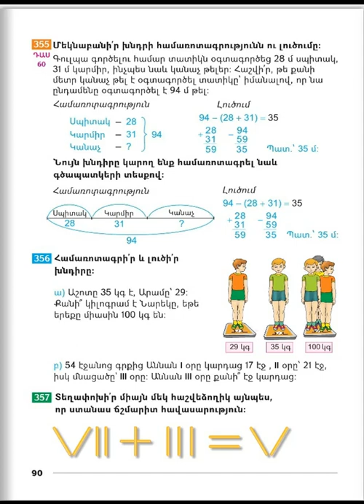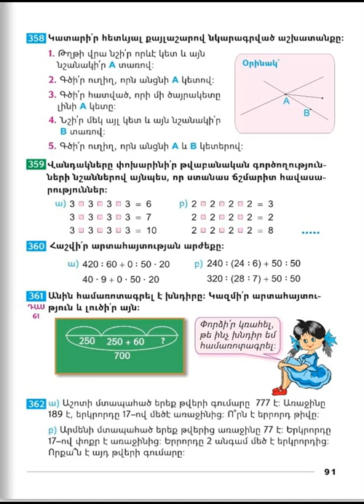Tnayin ashxatanq, Matematika 3, Das 60